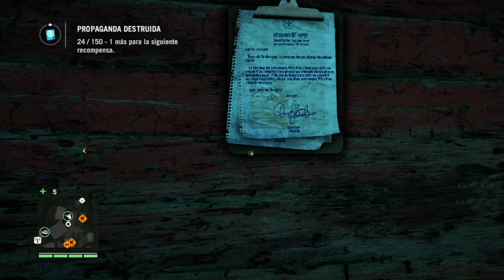Farcry 4 / Parte 18 / Adios al opio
Bienvenidos un dia mas a mi canal con Farcry 4... En este capítulo vereis como me voy a una plantación de Opio y lo quemos todo. a base de mortero y distintas armas